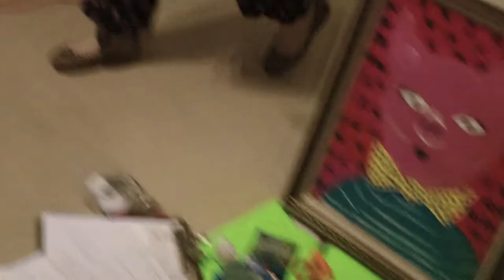TEN the movie: keyhole shot